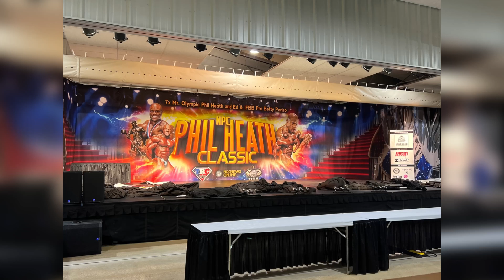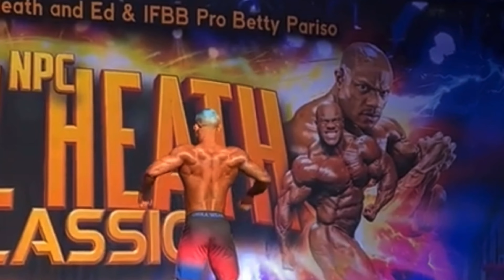NPC Phil Heath Classic 2022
Un resume de lo que paso ese día. Obtuvimos un 3er lugar 🥉 No quedamos satisfecho con la posición pero seguiremos trabajando hasta lograr la meta. 🙏🔝🏋️